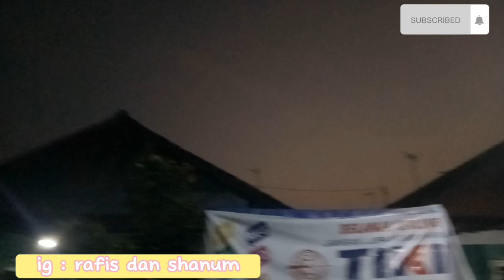Dimulai dari Shubuh || Pekerjaan terasa lebih mudah || Part 119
Bismillah

"Channel Rafis Dan Shanum ... Channelnya Ranger Pink "
Ini Adalah TagLine Channel Youtubeku💟

Haii semuanya pekernalkan.  Aku adalah seorang Ibu Rumah Tangga dengan dua anak balita dan satu suami. Thanks Before For YouTube Yang Sudah Memberi Wadah Untuk Saya Bisa Mengeksplor Minat Dan Passion Saya Terhadap Dunia Broadcast Disini.. Dengan Vlog Ini Saya Bisa Mengobati Rasa Rindu Saya dengan Dunia Broadcast. Melalui Konten Ini Saya Bisa Nge VO Video Saya Sendiri layaknya Narator... Saya merasa sangat Bahagia bisa membuat Konten dengan VO saya sendiri. Terimakasih Banyak kepada YouTube 💟 Channelku Rafis Dan Shanum isinya meliputi daily vlog keluarga,  dapur pink purple dan mom and kids.  Semoga videoku ini bermanfaat ya teman teman.  Terimakasih.

Wasaalamu'alaikum Wr. Wb.